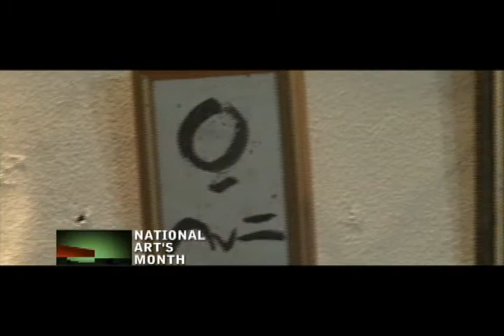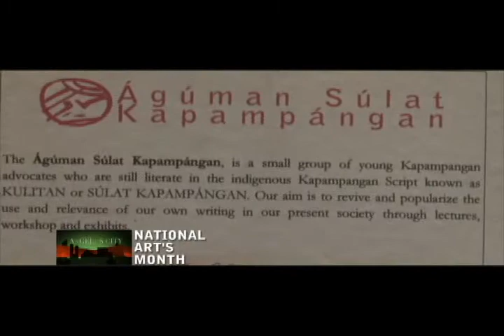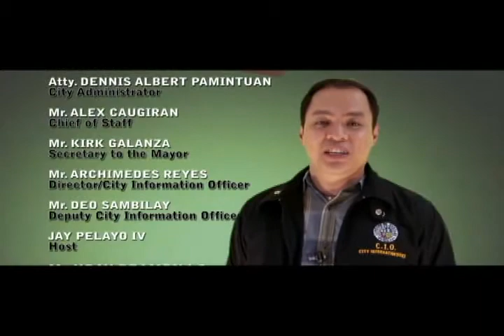National Arts Month and Hot Air Balloon Fiesta 2012 v.2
ANGELES CITY UPDATE! News feature on February's National Arts Month Event and Hot Air Balloon Fiesta 2012 with Jay Pelayo IV